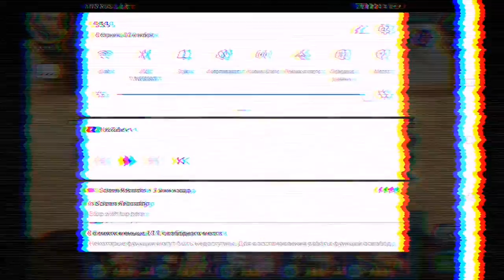запара магов _Music djklubniypes